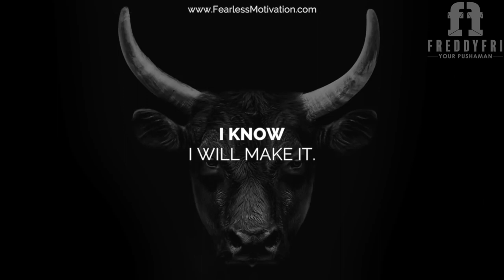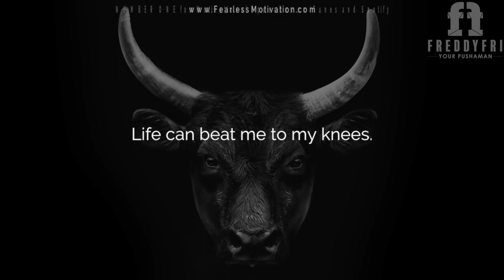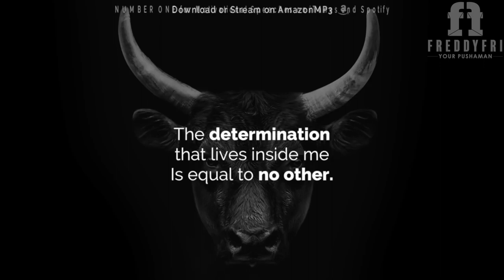I Am Going To Win Motivation | Fearless Motivation Featuring Freddy Fri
Be so determined that your only option is to WIN! (WATCH THIS)

Special shout out to Fearless Motivation for allowing me to share their platform and be the voice of this powerful video!